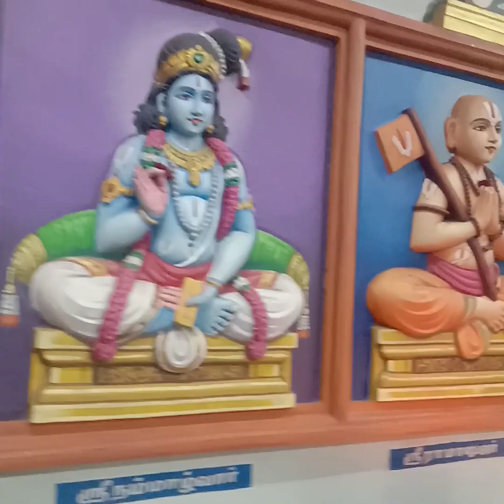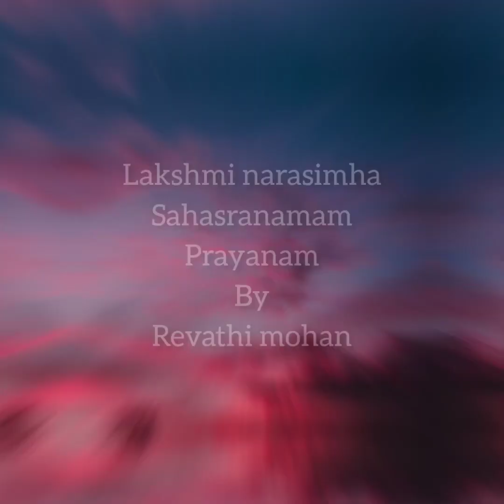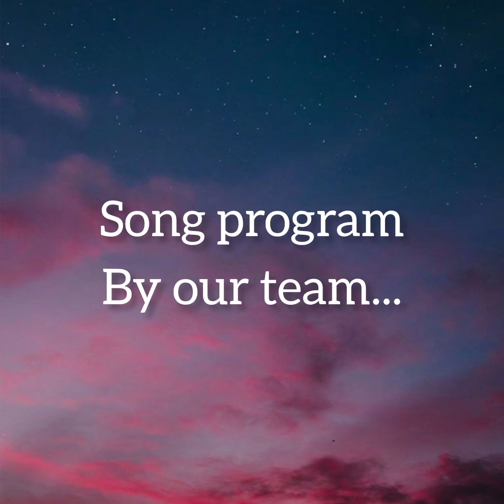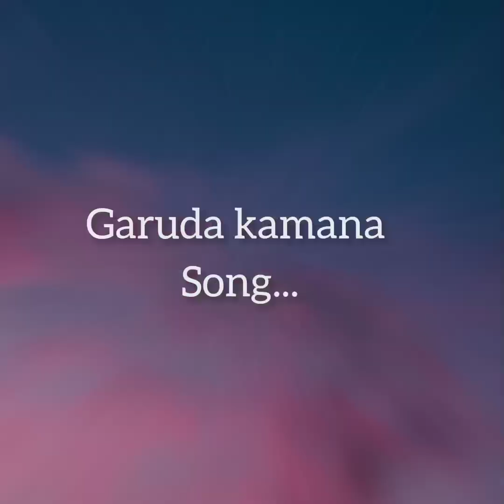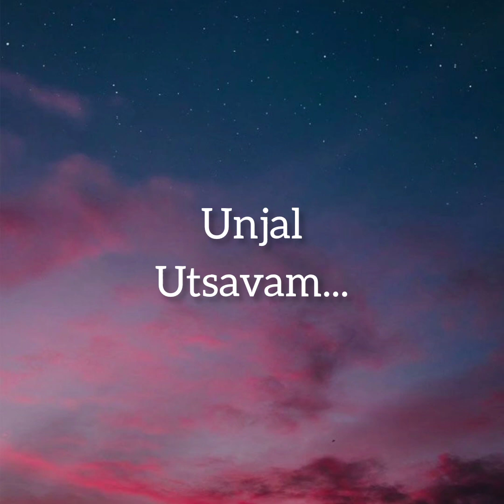🙏Kovai Lakshmi Narasimha Aadi Velli Program#Bakthi#Devotional#narasimhasong#Narasimhaavatharam.🙏